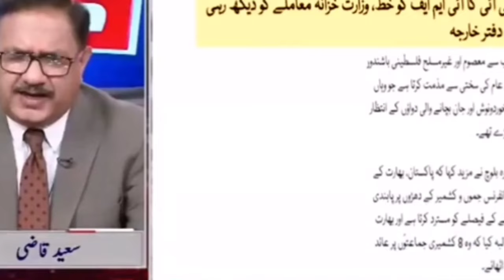Modi ji Pakistani New PM ke liye tweet kia khush huee Pakistani 🤣